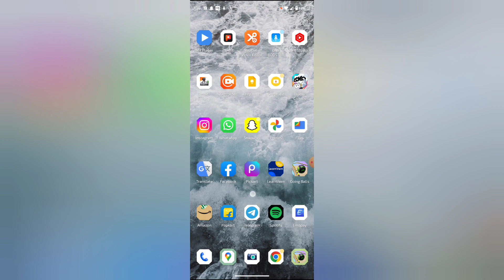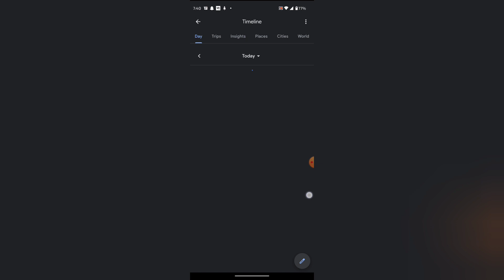Map mein note remove kaise kare, How to remove note in Map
WEB-INFO, @WEB-INFO